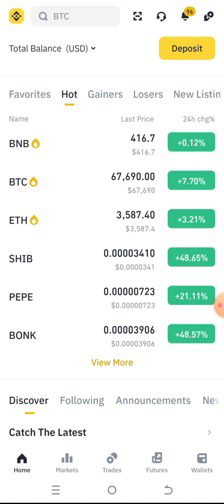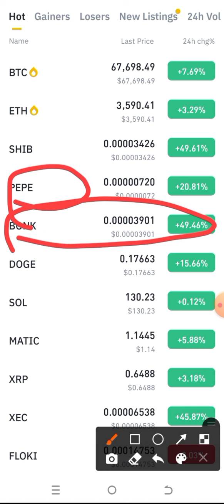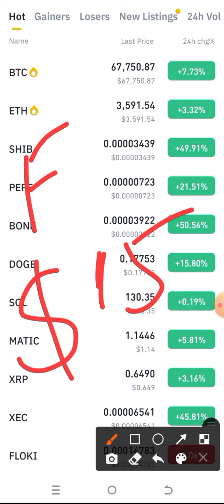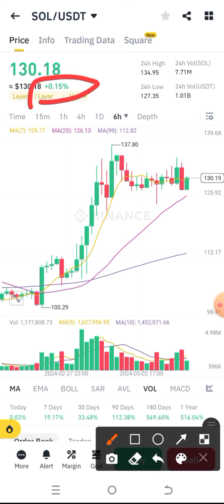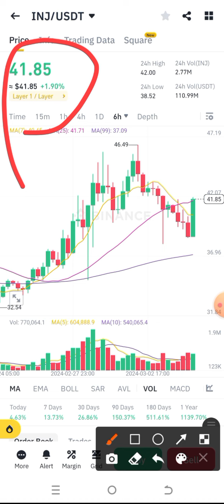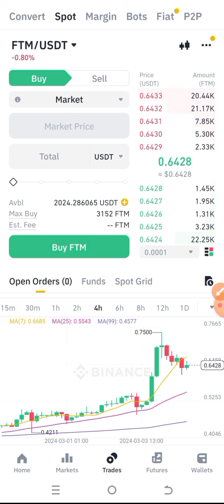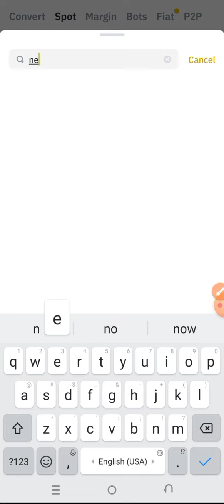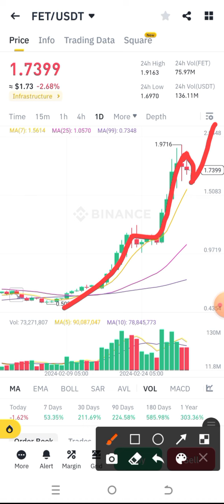Send All Higher - Top Altcoins To Buy In This Market - Best Crypto To Buy Now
Send All Higher,
Top Altcoins To Buy In This Market,
Best Crypto To Buy Now,
top altcoins,
best Crypto,
Crypto to buy now,
cryptocurrency,
altcoins to buy now,
top coins,
best altcoins,
earn with shafiq,
crypto,
alt season,
alt season 2024,